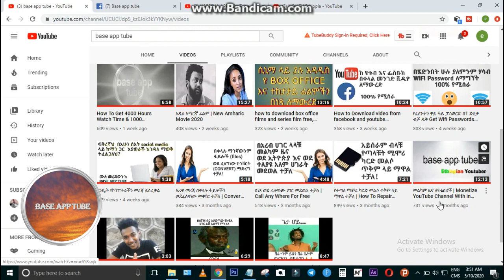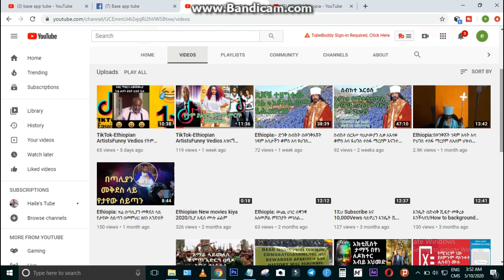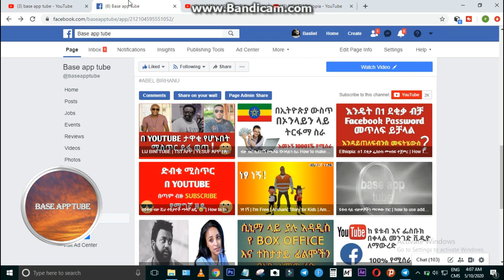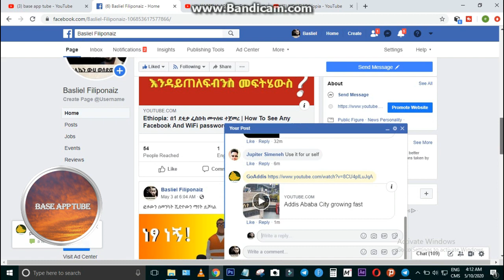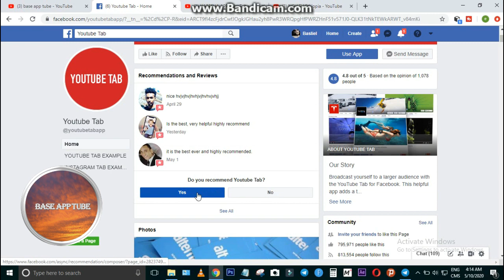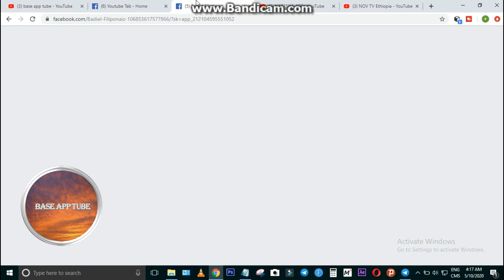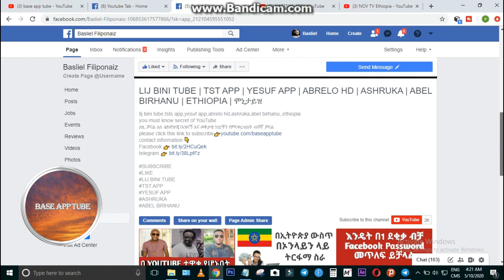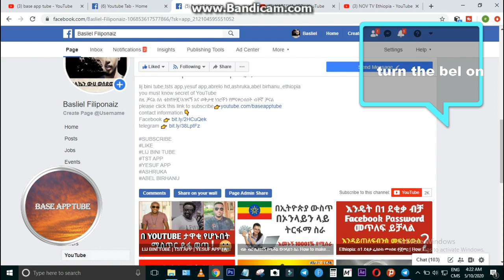ዩቱዩብን ከፌስቡክ ጋር በማገናኘት Viewer እና 4K Watch-time በአጭር ቀን ውስጥ | Direct YouTube Connected With Facebook 😎